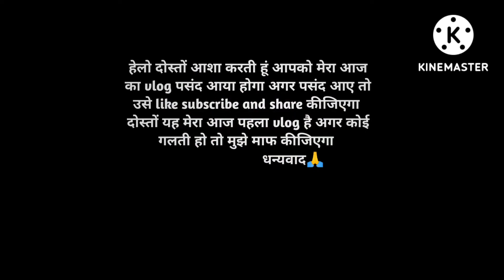aaj hum ghumne gye park🏞️ bahut enjoy kiya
chamoli's family chennal
park